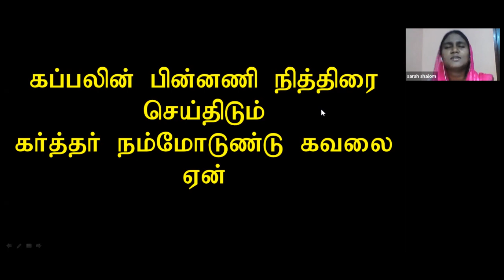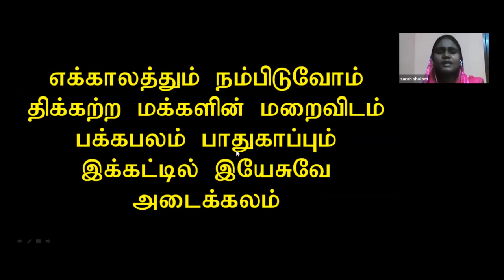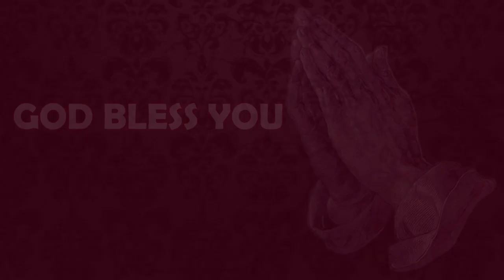Episode 31 | 01 July 2022 | வாலிப நாளில் இயேசுவை கண்டேன் | Sr Liza Matthew | Carmel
Resource Person: Sr Liza Matthew, India Gospel Assembly, Thirumullaivoyal

Episode 31